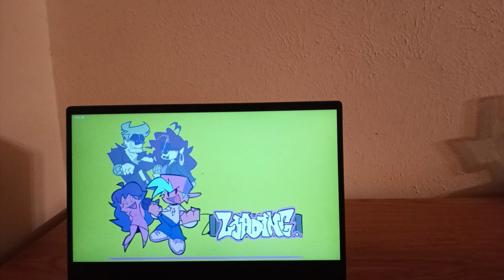Friday Night Funkin Red Flowers – Valentines Oneshot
A Friday Night Funkin mod made to celebrate Valentine’s Day where a Hedgehog and a Bunny sing a new song called “Red Flowers” as they take a stroll in the park.

The hedgehog is Sonic Darkness. The Bunny is Skarler.